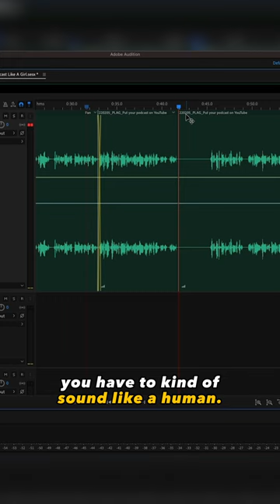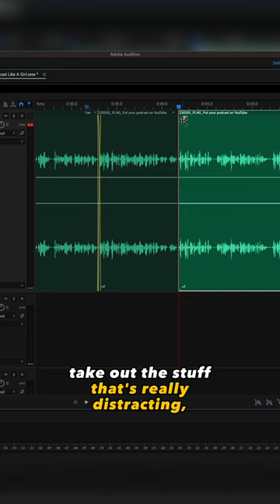Should you cut breaths out of podcasts?